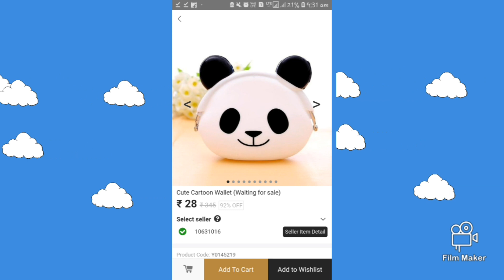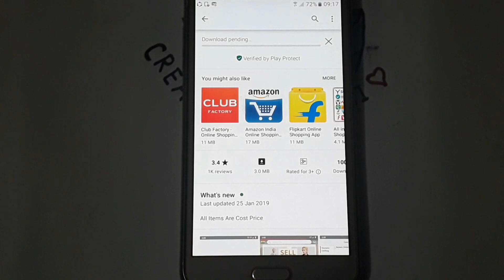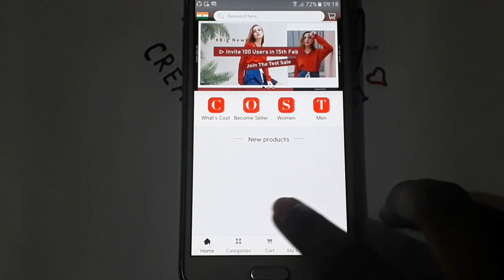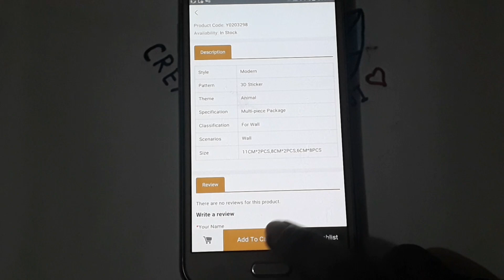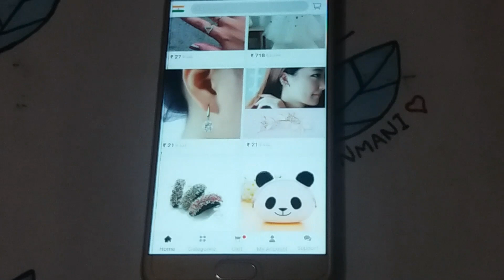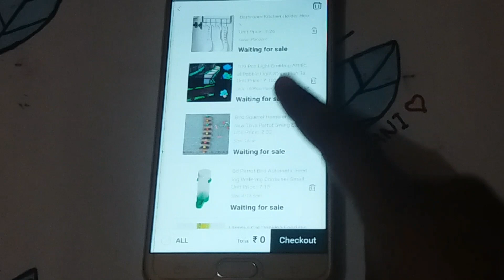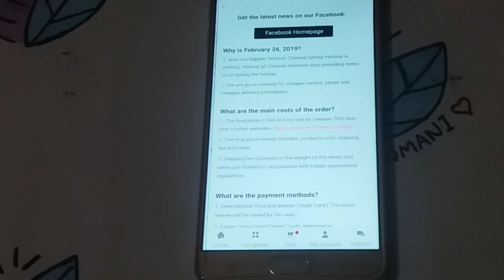2 ரூபாயில் இருந்து பொருட்களை ONLINEல் வாங்கலாமா....